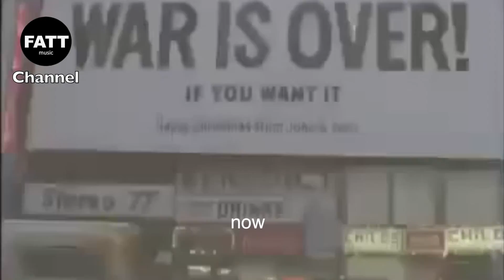John Lennon : Happy Christmas War Is Over ( Cover ) , Big Stuff (大嚿樂隊) 2013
同好友阿駿(主音)組成一隊男子組合...sorry 係樂隊，名稱Big Stuff(大嚿樂隊），我們第一首，也是今年最後一首cover ，今次我們找來了一首聖誕新年歌，原作:John Lennon ，歌名Happy Christmas War Is Over。希望新一年大家身體快樂，世界和平！請多多支持我們大嚿樂隊！多謝！來年製作一個大嚿page haha

Vocal : 阿駿@Big Stuff (大嚿樂隊)

Guitar and all instrument : Fatt@Big Stuff (大嚿樂隊)

Edited by Fatt@Big Stuff (大嚿樂隊)

Recorded by  Fatt@Big Stuff (大嚿樂隊)

Produced by阿駿@Big Stuff (大嚿樂隊)  Fatt@Big Stuff (大嚿樂隊)

FATT = Feeling At The Time

I love music and cannot stress enough how much I love the guitar. When I am playing the guitar, I let my feelings flow through my fingers and play what is speaking to me the most. Being able to freely express my emotions through the sound of the guitar is what makes the guitar special to me.

I started this channel in order to share my performance with everyone. I enjoy rearranging Kpop music in an attempt to showcase a whole new arrangement for a song that is already familiar to the public. Hope you guys enjoy it.